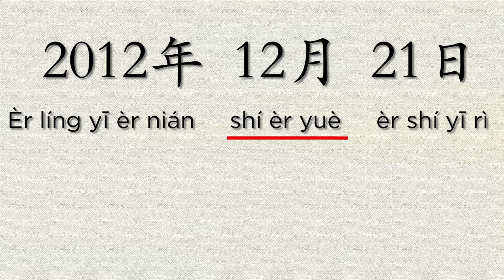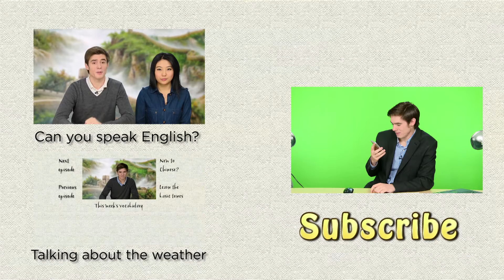The End of the World, 2012 | Learn Chinese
In this episode Ben takes you through the essential Mandarin Chinese vocabulary for the end of the world, which according to the Mayan prophecy will happen on Dec 21st, 2012!